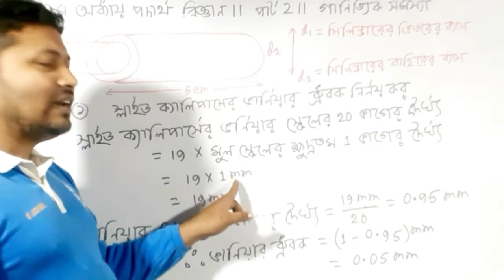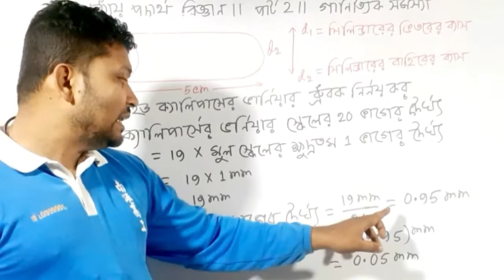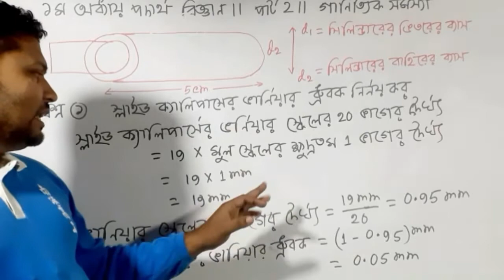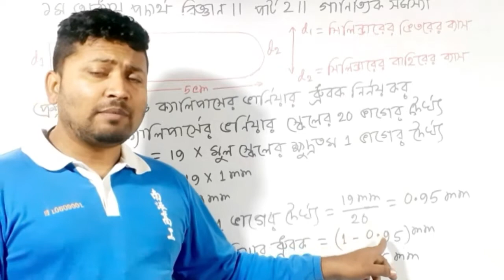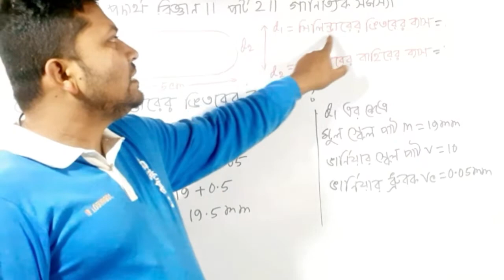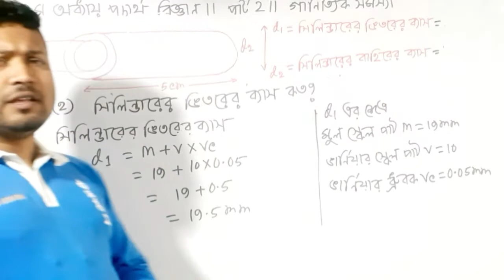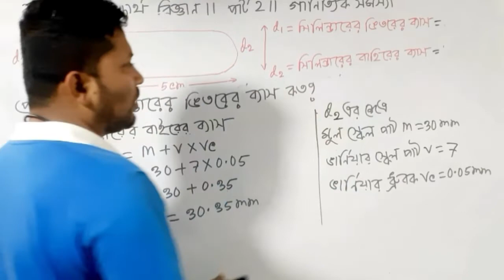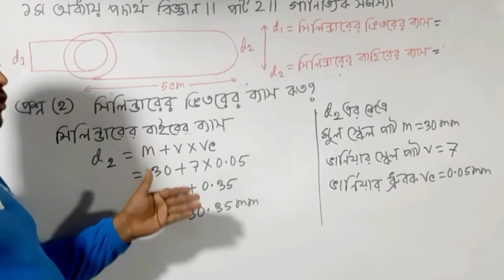SSC Physics || Capter 1 || Part 2|| পদার্থবিজ্ঞান|| প্রথম অধ‍্যায় || গাণিত‍্যিক সমস‍্যা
পদার্থবিজ্ঞানের প্রধান শাখাসমূহসম্পাদনা

পদার্থবিজ্ঞান শাস্ত্রের পরিপক্বতার সাথে সাথে প্রকৃতিতে পর্যবেক্ষণযোগ্য ভৌত ঘটনাগুলিকে এর কতগুলি বিশেষ বিশেষ শাখার অধীনে বণ্টন করে নেওয়া হয়েছে। যদিও পদার্থবিজ্ঞানের সমস্ত ক্ষেত্রগুলিকে একত্রে একক একটি তত্ত্বের অধীন হিসেবে মনে করা হয়ে থাকে, এ ধারণাটি এখনও প্রমাণ করা সম্ভব হয়নি। পদার্থবিজ্ঞানের মূল শাখাগুলি এরকম:

চিরায়ত বলবিজ্ঞান: চিরায়ত বলবিজ্ঞানে বস্তুসমূহের উপর বলের ক্রিয়ার পদার্থ-বৈজ্ঞানিক মডেল আলোচিত হয়। এই মডেল নিষ্পত্তিমূলক (deterministic)। চিরায়ত বলবিজ্ঞানকে কোয়ান্টাম বলবিজ্ঞানের সীমা হিসবে গণ্য করা হয়, যদিও এটা প্রমাণ করা এখনও সম্ভব হয়নি। চিরায়ত বলবিজ্ঞানকে আবার দুই ভাগে ভাগ করা যায়:নিউটনীয় চিরায়ত বলবিজ্ঞান, আইজাক নিউটন ও তাঁর গতি সংক্রান্ত বিধিগুলির নাম অনুসারে।আপেক্ষিক বলবিজ্ঞান, আলবার্ট আইনস্টাইন এবং তাঁর সাধারণ আপেক্ষিকতা তত্ত্ব ও বিশেষ আপেক্ষিকতা তত্ত্ব অনুসারে।কোয়ান্টাম বলবিজ্ঞান: এই শাখায় পারমাণবিক ও অতি-পারমাণবিক ব্যবস্থাসমূহ এবং বিকিরণের সাথে এদের সম্পর্ক পর্যবেক্ষণযোগ্য রাশির সাপেক্ষে আলোচনা করা হয়। কোয়ান্টাম বলবিজ্ঞানের ভিত্তি পর্যবেক্ষণটি হচ্ছে সব ধরনের শক্তি কিছু বিচ্ছিন্ন এককের গুচ্ছ আকারে নিঃসরিত হয়, যে গুচ্ছগুলির নাম কোয়ান্টা (বহুবচনে)। কোয়ান্টাম তত্ত্বে পর্যবেক্ষণযোগ্য কণাগুলির বিভিন্ন বৈশিষ্ট্যের কেবল সম্ভাবনাভিত্তিক বা পরিসংখ্যানিক গণনা সম্ভব, এবং এগুলি তরঙ্গ ফাংশনের আকারে আলোচনা করা হয়।তড়িৎ-চুম্বকত্ব : এই শাখায় তড়িৎ-চুম্বকীয় ক্ষেত্রের পদার্থবিজ্ঞান আলোচিত হয়। তড়িৎ-চুম্বকীয় ক্ষেত্র এমন একটি ক্ষেত্র যা সর্বত্র বিস্তৃত এবং বৈদ্যুতিক চার্জ-যুক্ত কণার উপর এটি বল প্রয়োগ করতে পারে। একইভাবে বৈদ্যুতিক আধানের উপস্থিতি ও চলন কোন তড়িৎ-চুম্বকীয় ক্ষেত্রকে প্রভাবিত করতে পারে।পরিসংখ্যানিক বলবিজ্ঞান ও তাপগতিবিজ্ঞান: এই শাখাগুলিতে তাপ, কাজ ও এনট্রপি আলোচিত হয়। তাপগতিবিজ্ঞানে বড় আকারের (macroscopic) ব্যবস্থার শক্তি নিয়ে আলোচনা করা হয় এবং এর উপর তাপমাত্রা, চাপ, আয়তন, যান্ত্রিক কাজ ইত্যাদির প্রভাব গবেষণা করা হয়। পরিসংখ্যানিক বলবিজ্ঞানে বৃহদায়তনিক (macroscopic) ব্যবস্থার ক্ষুদ্রায়তনিক (microscopic) উপাদানগুলিতে পরিসংখ্যানের পদ্ধতি প্রয়োগ করে তাপগতিবিজ্ঞানের বৃৃৃৃৃৃহদায়তনিক (macroscopic) দৃষ্টিভঙ্গি এবং চিরায়ত বা কোয়ান্টাম বলবিজ্ঞানে ব্যাখ্যাকৃত পদার্থের পারমাণবিক আচরণের মধ্যে যোগসূত্র স্থাপন করা হয়।